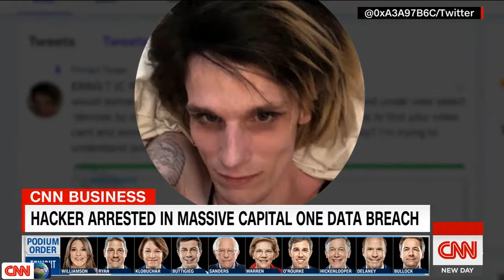July 31, 2019 | Capital One hack exposses 100 million customers